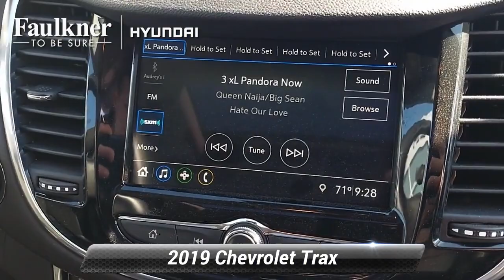Used 2019 Chevrolet Trax Premier, Philadelphia, PA KL350814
Priced below KBB Fair Purchase Price! Clean CARFAX. CARFAX One-Owner. Summit White 2019 Chevrolet Trax Premier ECOTEC 1.4L I4 SMPI DOHC Turbocharged VVT 2 USB Ports w/Auxiliary Input Jack, 6-Way Power Driver Seat Adjuster, All-Wheel Drive Chassis, Apple CarPlay/Android Auto, Bose Premium 7-Speaker Audio System Feature, Driver's Seat Mounted Armrest, Heated Driver & Front Passenger Seats, Heated front seats, Leatherette Seat Trim, Power driver seat, Power moonroof, Power windows, Preferred Equipment Group 1LZ, Premium audio system: Chevrolet MyLink, Radio data system, Radio: Chevrolet Infotainment 3 System, Remote keyless entry, SiriusXM Radio, Split folding rear seat, Steering wheel mounted audio controls.24/29 City/Highway MPG

[RLVID:6012:df3fb656affd06e5:93d4c649a7de6bcc:1]